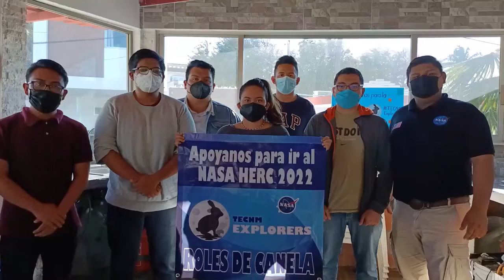Alumnos del Tecnologico de Veracruz buscan ir a competir a la NASA.